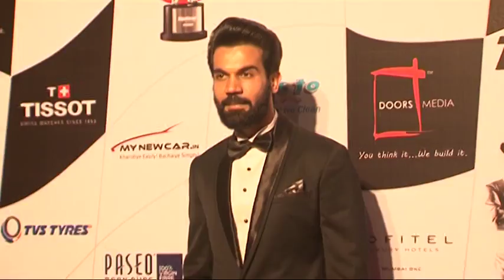Sunny Leone, Urvashi, Rajkumar, Rohit Shetty & Other Star ,Top Gear Award 2016 night